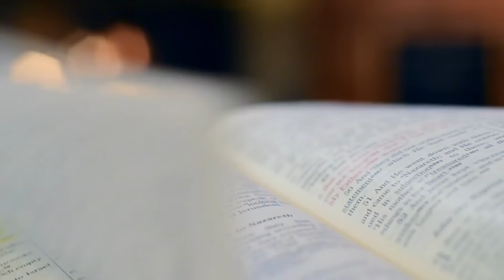S3 E40 Mighty Changes Available to Us with Robbie Taggart(week of April 29)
We really believe you can get help for you or loved ones who struggle with depression.

In this episode Robbie and Kerry discuss the power that King Benjamin's sermon had on his people, and how they became a holy and powerful covenant community. They look at how King Benjamin sought for feedback, and what he taught about maintaining changes and having the difference stay with you. They also explore the change that comes to us as we  better recognize God's power and love. They also look at how this should affect the way we see others, and what we should do because of seeing them that way.